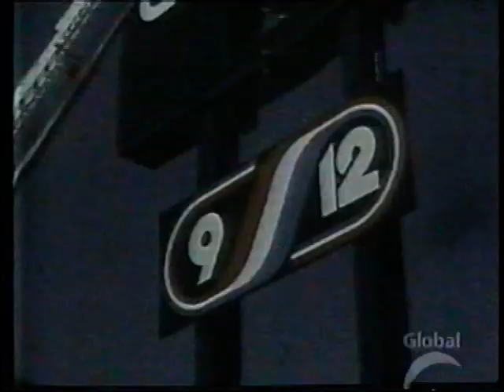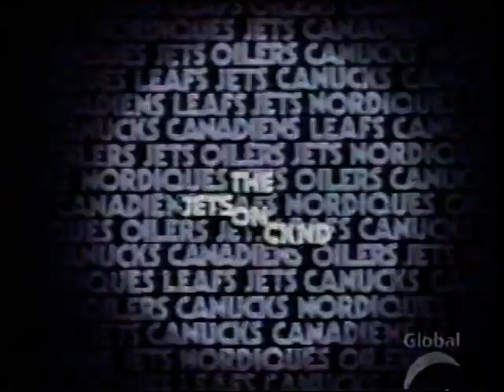Global News - CKND's 30th Anniversary (2005)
September 1, 2005: Global News reports on the 30th anniversary of Global Winnipeg (CKND) in this news report filled with lots of vintage clips.